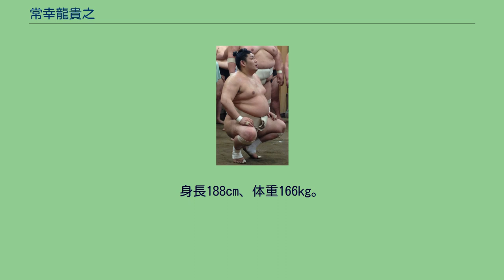常幸龍貴之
常幸龍 貴之（じょうこうりゅう たかゆき、1988年8月7日 - ）は、東京都北区出身で木瀬部屋（入門時は北の湖部屋）所属の現役大相撲力士。
日本大学相撲部出身。
本名は佐久間 貴之（さくま たかゆき）。
身長188cm、体重166kg。
最高位は東小結（2014年9月場所）。
好物は牛すじの煮込み。
嫌いなものはセロリ。
趣味は音楽鑑賞、プロレス観戦。
小学2年から東京都文京区の針ヶ谷相撲クラブで相撲を始めて中学卒業まで通った。
しかし、そんな佐久間少年が子供のころに憧れていたのは力士ではなく呼出しだった。
「中学2年までは体が小さく、なかなか勝てなかった。その代わり、町内会から借りてきた太鼓を家で良く叩いてました。」と当時を振り返った記事もあり、相撲は中学限りで辞めるつもりであったという。
しかし、体が大きくなるにつれて勝てるようになったため相撲を続けた。
埼玉栄高校時代には3年時の2006年に世界ジュニア相撲選手権大会の無差別級で優勝した。
その後日本大学へ進学し、日本大学相撲部に所属した。
2年時の2008年に全国学生相撲選手権大会で優勝し、学生横綱のタイトルを獲得した。
日大在学中に父を亡くしたため家計を支えるべく中退して角界入りすることも考えたが、母に説得されて卒業することを選んだ。
それにより大学卒業を優先したため幕下付出資格が失効している。
木瀬部屋を選んだ理由としては自身を勧誘していた11代木瀬が父の通夜に来てくれたことが挙がり、佐久間はその情の厚さに心を打たれたということを2018年のはなわとの対談で語っている。
大学個人タイトル5冠の実績を引っ提げて卒業後に木瀬親方の内弟子として、北の湖部屋へ入門し、2011年5月技量審査場所において「佐久間山」の四股名で初土俵を踏んだ。
翌7月場所で7戦全勝で序ノ口優勝を果たし、序二段へ昇進した翌9月場所でも優勝決定戦で貴麻衣に敗れたものの7戦全勝の成績を挙げた。
三段目へ昇進した翌11月場所も7戦全勝で三段目優勝を果たし、デビューから無敗の21連勝とした。
2012年1月場所に幕下に昇進し、11日目にデビューからの連勝記録を27に伸ばし、板井の持つデビューからの連勝記録26を抜いて史上1位を記録した。
13日目に千昇に敗れて連勝記録は27で止まったものの、最終的には6勝1敗の好成績を挙げて優勝決定戦まで進出し、優勝決定戦でも8人によるトーナメント戦を制して幕下優勝を果たした。
東幕下4枚目まで番付を上げた翌3月場所でも5勝2敗と勝ち越しを決めた。
2012年4月1日に北の湖部屋の部屋付き親方となっていた木瀬親方が木瀬部屋を再興したことに伴い、北の湖部屋から木瀬部屋へと移籍した。
2012年5月場所、新十両（西十両12枚目）昇進。
初土俵から所要6場所の十両昇進（幕下付け出しを除く）は板井と土佐豊に並ぶ史上1位タイのスピード記録となった。
また、十両への昇進決定と同時に四股名を「佐久間山」から「常幸龍」へと改めた。
四股名は2009年2月に亡くなった父親の名前から「幸」という1字を取って木瀬親方（元幕内・肥後ノ海）が命名した。
「常」に一緒に戦うという思いが込められている。
新十両の場所は8勝7敗と勝ち越しを果たした。
翌7月場所では終盤に失速したものの10勝5敗という好成績を挙げた。
翌9月場所では11勝4敗の好成績を挙げて優勝決定戦まで進出し、優勝決定戦でも勢を破って初の十両優勝を果たした。
また、序ノ口から十両まで、各段全てで優勝決定戦に出場したのは史上初の記録となった。
そして翌11月場所において新入幕を果たした。
初土俵から所要9場所での新入幕（幕下付出を除く）は、年6場所制が定着した1958年以降では史上1位のスピード記録となった。
新入幕の場所では、2日目から5連敗を喫するなど調子が上がらず、結果的には6勝9敗と自身の入門後において初めての負け越しとなった。
2013年1月場所では十両陥落（東十両筆頭）。
その場所では11日目に勝ち越しを決め、14日目には貴ノ岩を破って11勝3敗の成績で貴ノ岩と十両優勝争いの先頭に並んだものの、千秋楽に旭秀鵬に敗れて11勝4敗の成績となり十両優勝は逃した。
翌3月場所において2度目の入幕（再入幕、西前頭11枚目）を果たし、9勝6敗と幕内では自身初となる勝ち越しを決めた。
同年11月場所は6日目の北太樹戦...